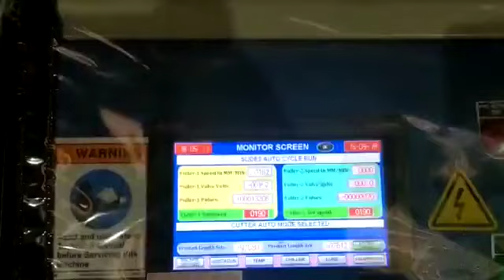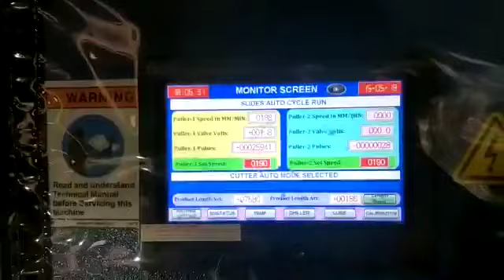Pultrusion process for pipe by svshydraulics p Ltd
Pultrusion